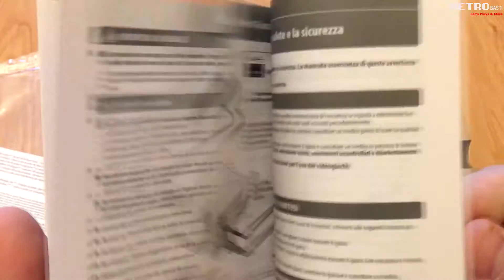Special ► Nintendo Classic Mini Special - [GERMAN] - #00 - Unboxing!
Endlich ist er da.. der Nintendo Classic Mini von Nintendo. Was steckt alles drin? Dieses ist mein erstes Unboxing-Video, ich wünsche Euch viel Spass!